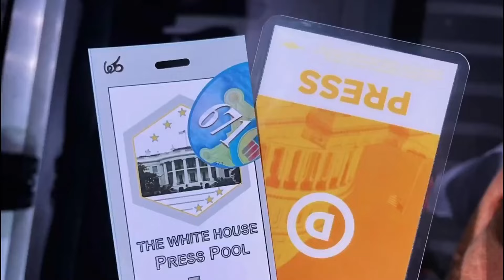宾州州长费城市长及州市政要首次用中文向华人社区恭贺新年“新年快乐” Happy New Years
City of Philadelphia 费城市
费城市长吉姆·肯尼 Jim Kenney
费城市女议员 肯德拉·布鲁克斯 Kendra Brooks 肯德拉·布鲁克斯
费城市女议员3区 杰米·高迪尔 Jamie Gaudier
费城市议员 9区 安东尼·菲利普斯 Anthony Phillips
费城市议员候选人 鲁·兰道 Rue Landau 鲁兰道 Rue Landau

Pennsylvania 宾夕法尼亚州
宾州州长 汤姆·沃尔夫 Tom Wolf
宾州众议员 约瑟夫·霍恩斯坦 Joseph Hohenstein 宾州众议员 约瑟夫霍恩斯坦 Joseph Hohenstein
宾州众议员 马尔科姆·肯雅塔 Malcolm Kenyatta